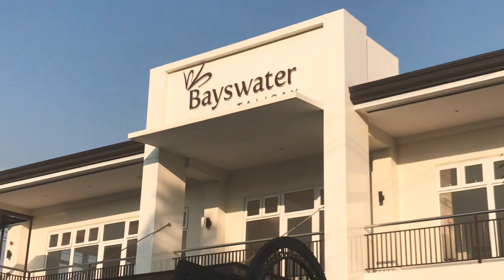BASKETBALL VLOG// classmates bromates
THIS IS JUST AN HOUR EDITED VLOG THIS IS JUST FOR OUR SCHOOL PRESENTATION HOPE YOU’LL LIKE IT

KEEP SAFE